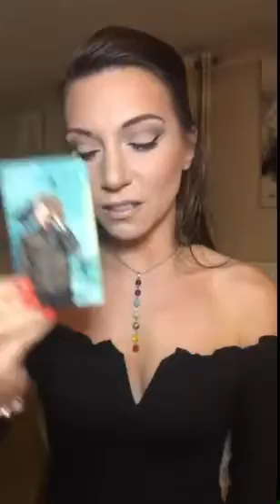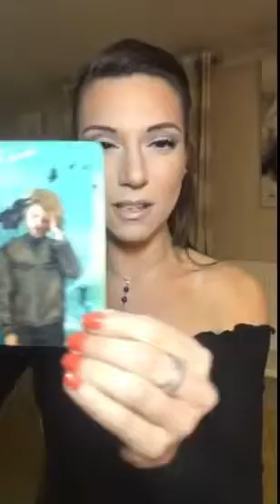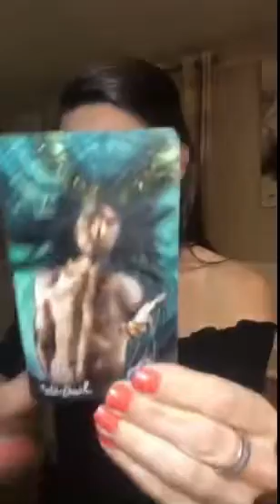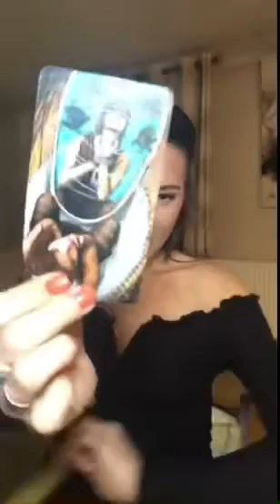TAROT channeled song FOR ALL